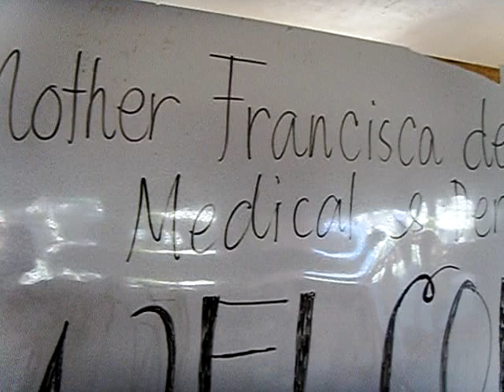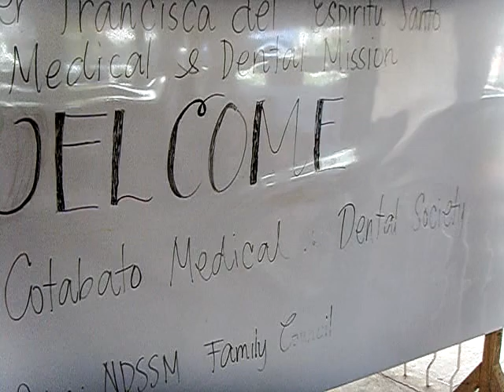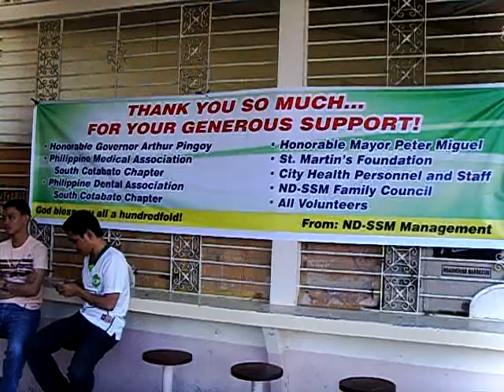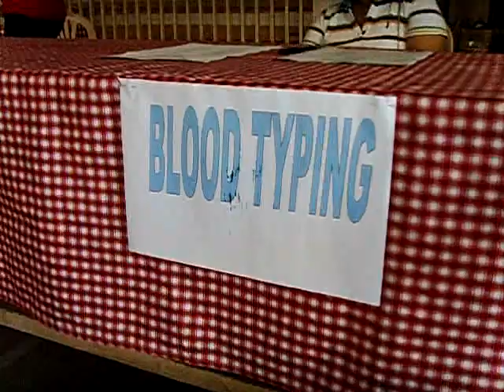MEDICAL AND DENTAL MISSION AUGUST 21, 2010.AVI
FREE MEDICAL & DENTAL CLINIC